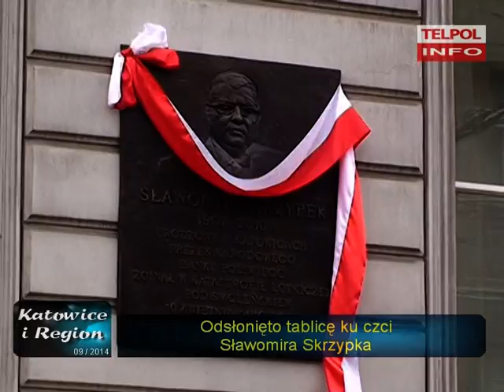Tablica ku czci Sławomira Skrzypka.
Pamiątkowa tablica upamiętniająca prezesa NBP pojawiła się na elewacji budynku VIII LO im. Marii Curie Skłodowskiej w Katowicach.